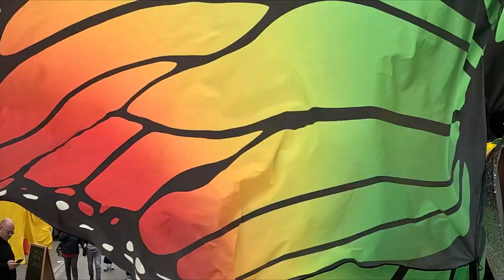Salento Street Band - Artisti di strada Puglia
Salento Street Band - Villaggio Coldiretti Bari

Sabato 29 aprile 2023 dalle ore 9,00
Al Villaggio Coldiretti a Bari, lungomare Imperatore Augusto

FESTA DELL’EDUCAZIONE ALIMENTARE
MIGLIAIA DI BAMBINI IN MAXIFATTORIA

Medaglia del Presidente della Repubblica Mattarella

Migliaia di bambini da tutta Italia, insieme a educatori, docenti, psicologi e rappresentanti delle Istituzioni, arriveranno al centro di Bari che sarà trasformata in una maxi fattoria. I piccoli ospiti mungeranno le mucche e cureranno gli animali nella stalla della biodiversità, impareranno a cucinare nella tenda dei cuochi contadini, giocheranno a fare la spesa come i grandi, andranno alla scoperta del mondo delle api, dell’orto sensoriale e della pet therapy con gli asini. L’appuntamento è per sabato 29 aprile, dalle ore 9, al Villaggio Coldiretti nel lungomare Imperatore Augusto a Bari con la Festa dell’educazione alimentare promossa dalle donne della Coldiretti che ha ottenuto la Medaglia del Presidente della Repubblica Sergio Mattarella

Ad accogliere i piccoli ospiti ci saranno tra gli altri il Ministro dell’Istruzione e del Merito Giuseppe Valditara, il Ministro per gli Affari Europei, il Sud, le politiche di coesione e il Pnrr Raffaele Fitto,  il Presidente della Regione Puglia Michele Emiliano e al sindaco di Bari e presidente dell’ANCI Antonio Decaro, il Vice Presidente Nazionale FIMP Luigi Nigri, il Prof. Ordinario di Pediatria presso Dipartimento Interdisciplinare di Medicina del Policlinico di Bari Ruggiero Francavilla e il presidente della Coldiretti Ettore Prandini.

Sarà presentata l’indagine Coldiretti su “I bambini e l’alimentazione” con il report sul boom delle fattorie didattiche presenti nelle campagne italiane che collaborano con le scuole e possono accogliere durante l’estate i bambini in sicurezza con attività ricreative ed educative a contatto con la natura nei grandi spazi all’aria aperta.

L’iniziativa educativa vede la piena adesione istituzionale del Ministero dell’Istruzione, dell’Università e della Ricerca – Miur, ma anche la partecipazione di Ospedale Bambino Gesù, Università Telematica San Raffaele; Lega Pro - Lega Italiana Calcio Professionistico; Fipav – Federazione Italiana Pallavolo; Sip - Società Italiana di Pediatria; Sport e salute; Fondazione Ant; Fondazione “Osservatorio Agromafie”, Rainbow, Rete Clima

N.B. Tutti i bambini presenti sono accompagnati dalle maestre con la liberatoria per le riprese televisive